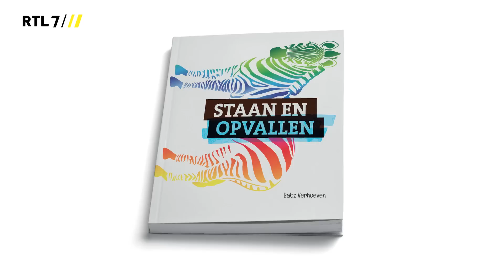Babz Verhoeven - RTL7 - De Unieke Ondernemer van de Week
In het TV Programma 'Ondernemen met Passie' interviewt presentatrice Lorraine Vesterink elke aflevering De Unieke Ondernemer van de Week.

In de uitzending van 15 december praat Lorraine met Babz Verhoeven over haar eerste boek 'Staan en Opvallen'. Dit gaat over het leven en is gelardeerd met een goede dosis humor. Het boek beschrijft onder andere het GRS Syndroom (Golden Retriever Syndroom) en het pokoneffect.

Babz is oprichter van zangopleiding Vocalized waar ze les geeft aan bekende Nederlanders. Ze geeft ze vertrouwen zodat hun stem klinkt hoe het moet klinken.

'Dit boek wordt een bestseller. Babz Verhoeven gaat zeker knallen, met haar boek Staan en Opvallen!'

Tot 12 januari 2014 kun je aandelen in het boek kopen op Ten Pages.com

Lorraine Vesterink is auteur van diverse ondernemersboeken. Ze is initiator van De Unieke Ondernemer. Een financieel adviesbureau voor ondernemingsplannen, haalbaarheidsonderzoek en financieringen.